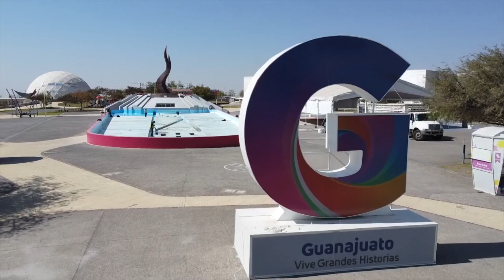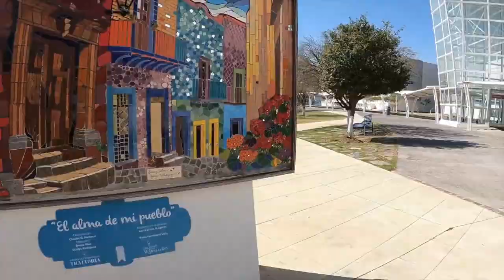🐘🏢 ¿Qué pasa con los "elefantes blancos" de Guanajuato?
🐘🏢 ¿Qué pasa con los "elefantes blancos" de Guanajuato? Roberto Serrano lo explica.